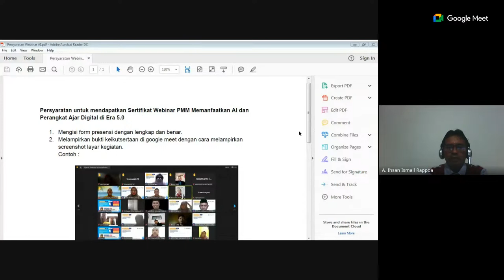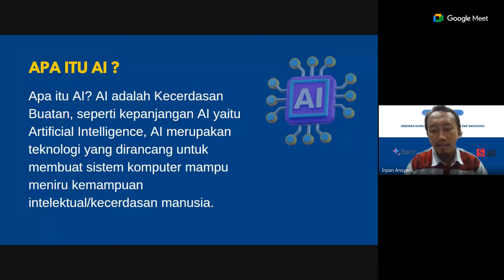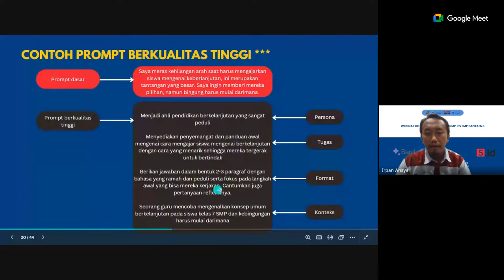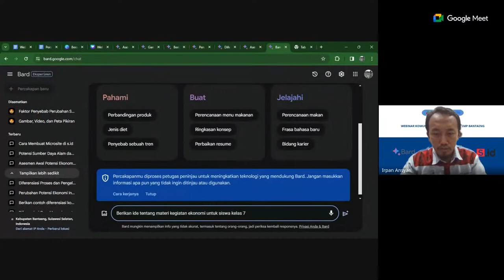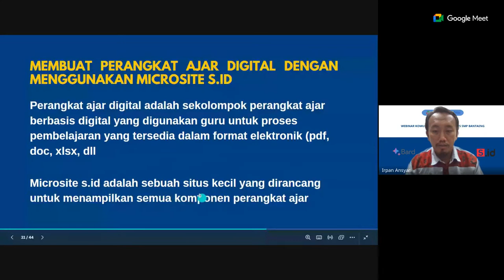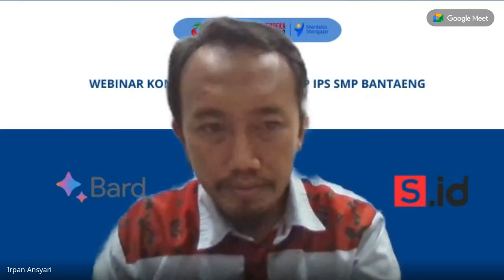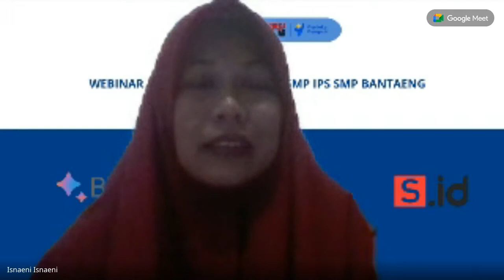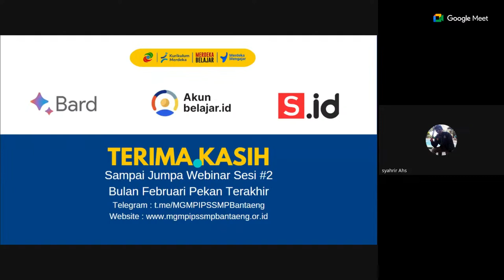Memanfaatkan AI dan Perangkat Ajar Digital dalam Pembelajaran di Era 5.0